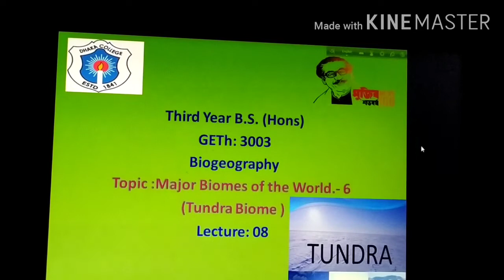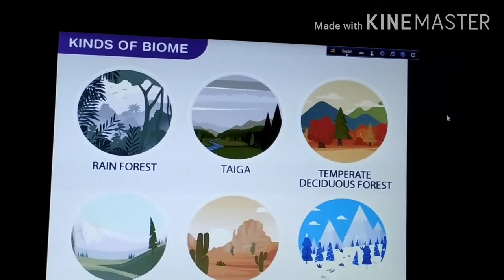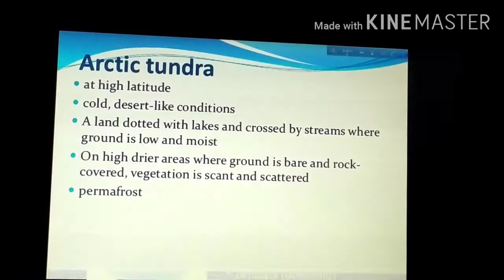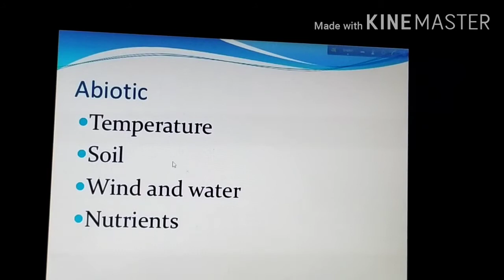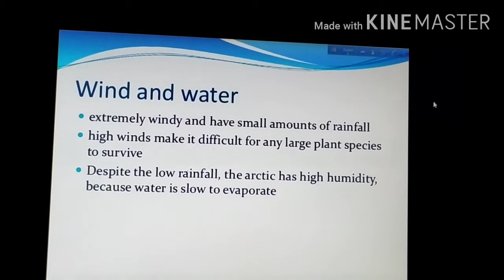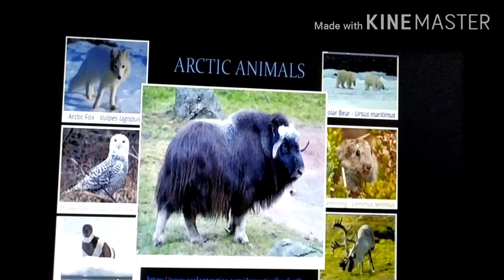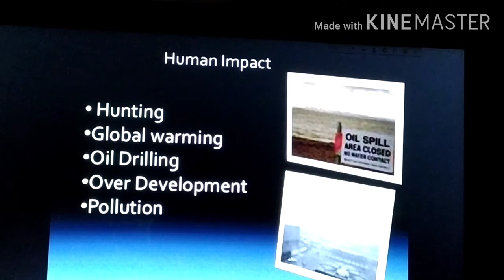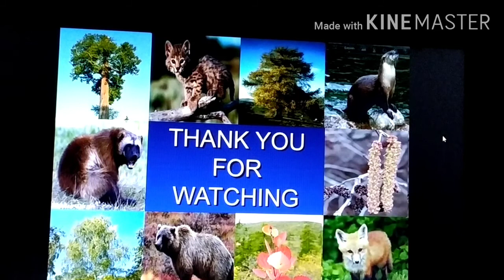GETh:3003; Biome:- 6 , Tundra Biome, Nasrin Akter, Assistant Professor, Dhaka College,Dhaka